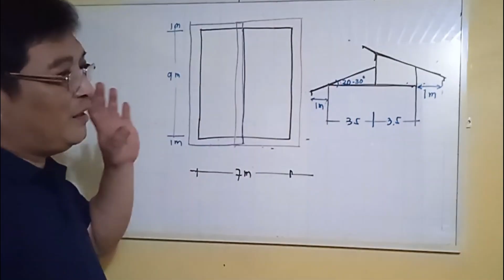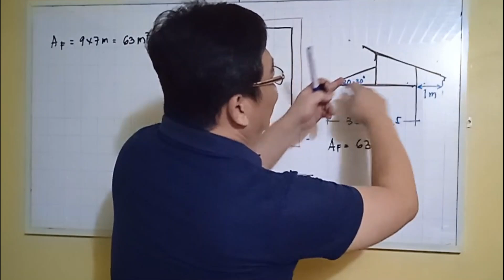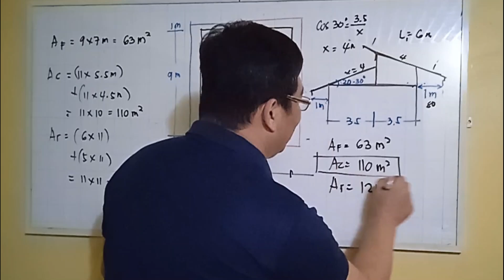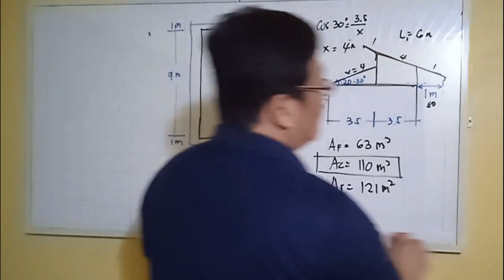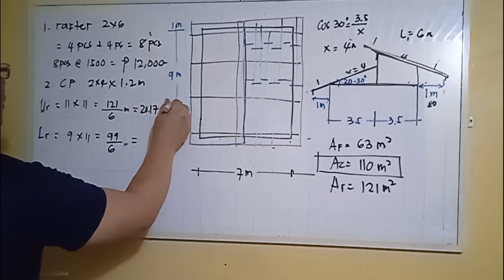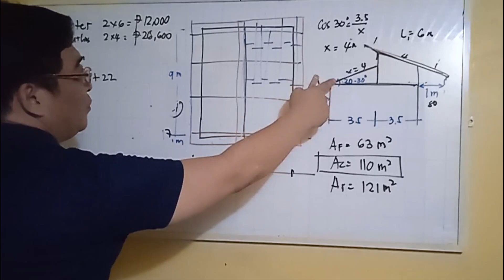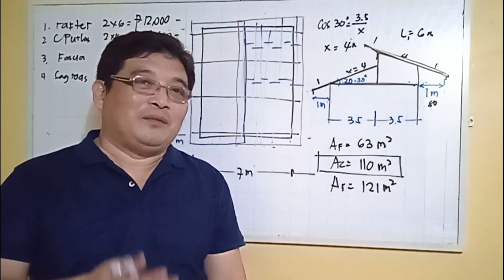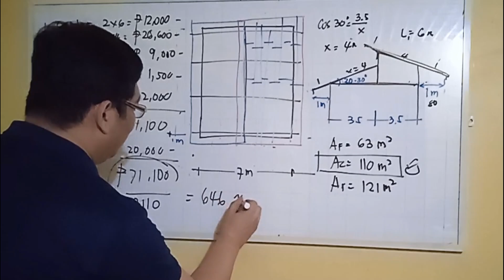PART- 1 : KOREAN TYPE ROOF FRAMING (TUBULAR RAFTER TYPE TRUSS) COST PER SQUARE METER.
MARAMI PANG DAPAT MALAMAN KUNG ANO KAILANGAN ICONSIDER KUNG GAGAWING PER SQUARE METER ANG PRESYO NG RAFTER TYPE TRUSSES.  MGA AREA NA MAMARING GAMITIN SA ESTIMATE NG ROOF FRAMES.